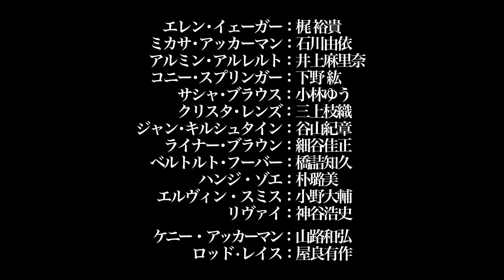Attack on Titan Season 3 / Shingeki no Kyojin 3.évad magyar feliratos előzetes HD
Új, magyar feliratos előzetes a "Shingeki no Kyojin / Attack on Titan" TV-animesorozat 24 részes harmadik évadához. Japán TV premier 2018. július 22-én.